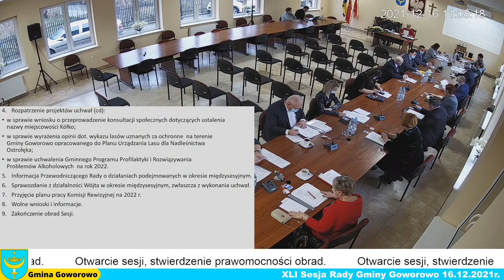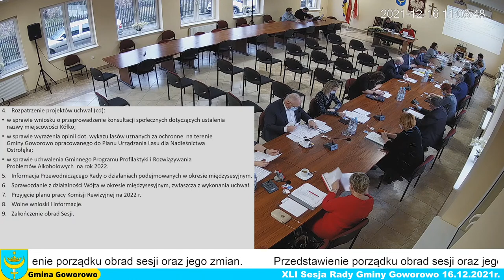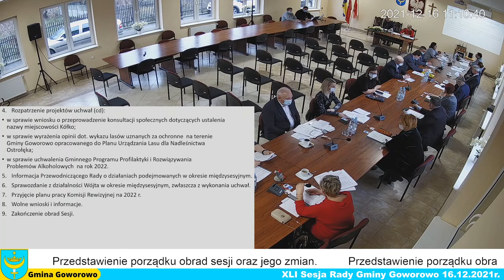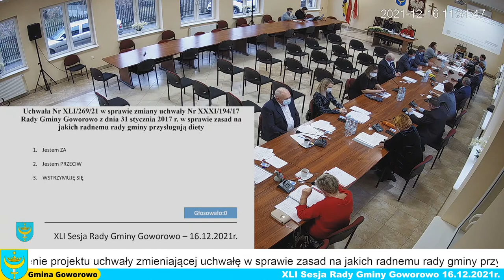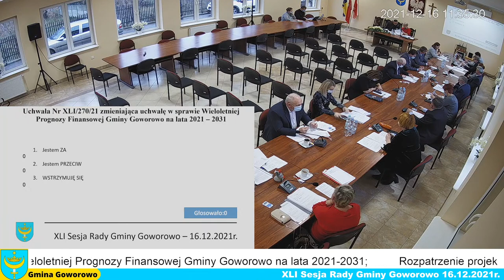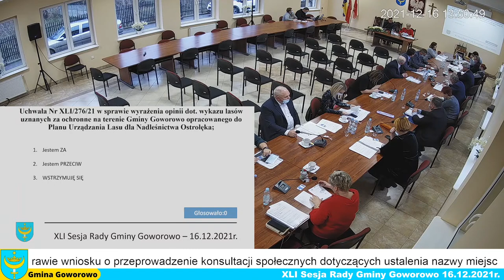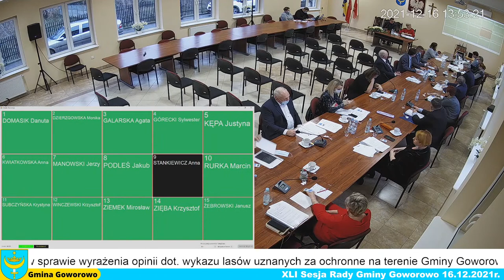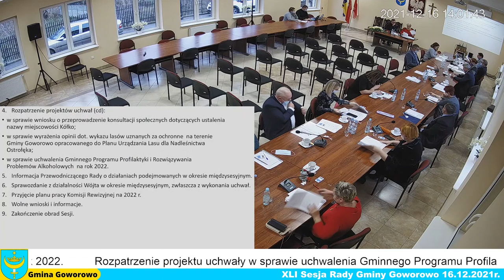XLI Sesja Rady Gminy Goworowo - 16.12.2021